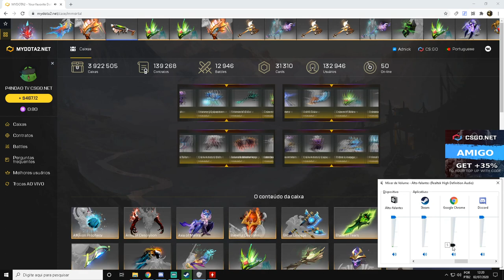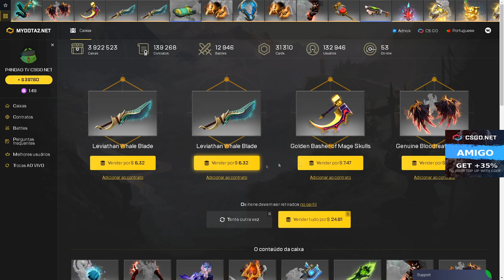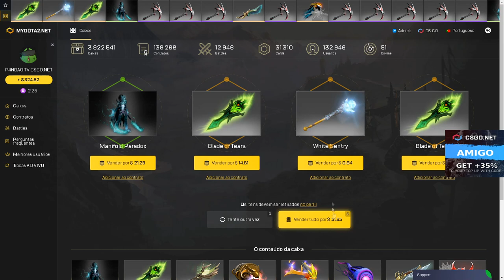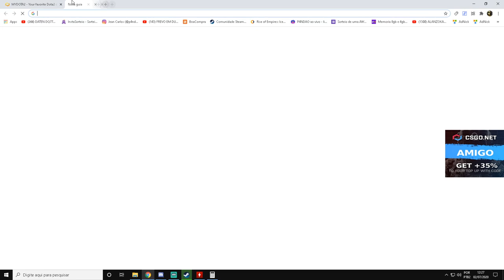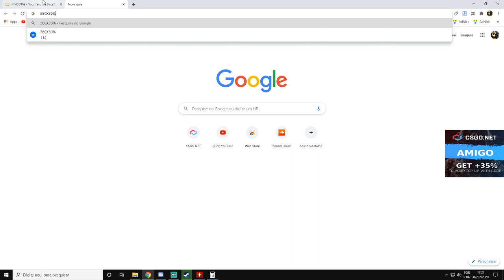ABRINDO MUITAS CAIXAS no MYDOTA2.NET - PROFIT?